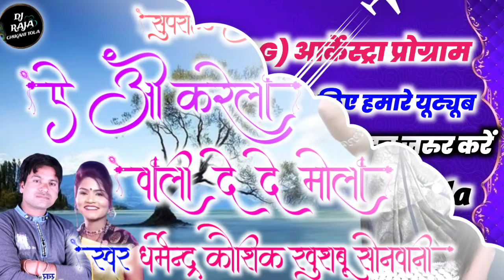ऐ ओ करेला/वाली दे दे/धर्मेंद्र कौशिक खुशबू/cg Arkeshtra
🎶TRACK-:a o karela wali

🎤MALE SINGER-: Dharmendra kaushik

🎤FEMALE SINGER-: khushbu sonwani

⏳UPLOADED-: dj Raja Chikanitola

baara baje rani baara।।
12:00 baje rani 12:00 baje
cg song 12 baje rani 12 baje
abhi gyarah nahi baje lrics
abhi gyarah nahi baje songs
raat ke dhai baje
khushbu sonwani
khushabu sonwani
khushbu sonvani cg song
khushbu sonvani new stage program
khushbu sonvani
chhattisgarhi gana khushbu sonwani
khushboo sonvani
dharmendra kaushik khusboo sonwani cg stag program
khushbu
khushboo sonvani stage program
dharmendra kausic khusbu sonwani cg vidio song cg song
premlal shariwan khushabu sonwani cg song jato kera bhari ma ga 2023
dharmendra kaushik
dharmendra kaushik cg song
dharmendra kaushik khusboo sonwani stag program
dharmendra kaushik stag program
dharmendra kaushik song
dharmendra kaushik cg song dj
dharmendra kaushik ke gana
dharmendra kaushik cg stag program
dharmendra kaushik new cg song
dharmendra kaushik chhattishgarhi song
dharmendra kaushik stage
dharmendra kaushik program
dharmendra kaushik chhattishgarhi gandharmendra kaushik night program
jugeshwar basant cg song
jugeshwar basant cg stage program
jugesh basant
jugesh basant cg song new
jugeshwar basant stage program,jugeshwar basant
jugesh basant ke gana
jugesh basant cg song
jugesh basant cg song dj
jugesh basant devi geet
jugeshwar basant ka gana
jugesh basant ke program video
jugesh basant cg stage program
jugesh basant stag program song
jugesh basant cg song stag program
jugesh basant chhattishgarhi gana
Chhattisgarhi gana
Cg Song Cg New Song
pritam padwar ke gana
pritam padwar ka gana
pritam padwar bhalu wale
pritam padwar all song
pritam padwar ke sab gana
pritam padwar natak
pritam padwar comedy video
pritam padwar funny video
pritam padwar Jass Geet
pritam padwar bhakti song
pritam padwar bhagti gana
pritam padwar Ramayan
pritam padwar akhand navtha Ramayan
pritam padwar Ramayan gana
pritam padwar sadi geet
pritam padwar cg song
pritam padwar stejprogram
pritam padwar
pritam padwar jas geet
peitam padwar cg dj song
pritam padwar ke chhattisgarhi gana
pritam padwar cg song ganesh
pritam padwar devi geet
cg song
chhattisgarhi gana
cg dj song
chhattisgarhi tik tok
cg dj
new cg dj song
cg dj song remix
Cg song video
chhattisgarhi gana video
cg jas geet
Cg song status
chhattisgarhi video song
cg dị remix
cg song
chhattisgarhi gana
cg dị song
chhattisgarhi tik tok
cg dj
cg song video
chhattisgarhi gana video
cg jas geet
Cg song status
chhattisgarhi video song
cg dị remix
cg dj song 2022
tik tok chhattisgarhi
chhattisgarhi gana chhattisgarhi
chhattisgarhi gana cg song
chhattisgarhi gana song
cg song dị remix 2022
cg song cg song
cg rap song
chhattisgarhi gana mp3
kosa ke sadi
jas geet dj
cg song new 2021
cg song chhattisgarhi gana
cg status song
gana chhattisgarhi gana
kishan sen cg song dị
cg song status video
cg mp3song
chhattisgarhi mp3
cg mp3
chhattisgarhi gana video song
cg karaoke song
Cg song dj 2022
new cg song 2022
new cg dj song 2022
new jas geet
chhattisgarhi mp3 gana
cg dị song new 2021
cg dj song new 2022
dj cg song 2022
chhattisgarhi gana ringtone
cg song 2021
chhattisgarhi gana tik tok
cg song dj remix 2021
cg hd video song
new cg song 2022 dj remix
Song cg song
rakhi dharve

                 🙏🙏🙏 धन्यवाद 🙏🙏🙏